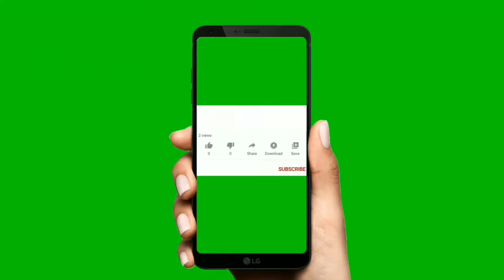🔴 Natural Waves 24/7 , Calming Meditation Music to Relax the Mind and Body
12 Minute Super Deep Meditation Music: Relax Mind Body, Inner Peace, Relaxing Music, ☯2563B - Our relaxing Meditation Music is perfect for Deepak Chopra meditations, Buddhist meditation, Zen meditation, Mindfulness meditation and Eckhart Tolle meditation. This music is influenced by Japanese meditation music, Indian meditation music, Tibetan music and Shamanic music. Some benefits include cleansing the Chakra, opening the Third Eye and increasing Transcendental meditation skills. The work of Byron Katie, Sedona Method, Silva Method and the Secret highlights the fact that healing can occur through using the mind and being in the “now”. Healing Meditation can be practised using this music for best results.

Mindset Relaxation composes Sleep Music, Study Music and Focus Music, Relaxing Music, Meditation Music (including Tibetan Music and Shamanic Music), Healing Music, Reiki Music, Zen Music, Spa Music and Massage Music, Instrumental Music (including Piano Music, Guitar Music and Flute Music) and Yoga Music. We also produce music videos with Classical Music from composers such as Mozart, Beethoven and Bach
I hope you relax and enjoy this positive journey towards your deep sleep rest :):